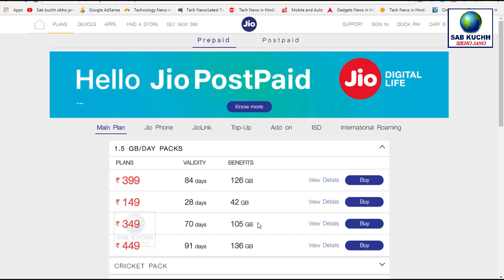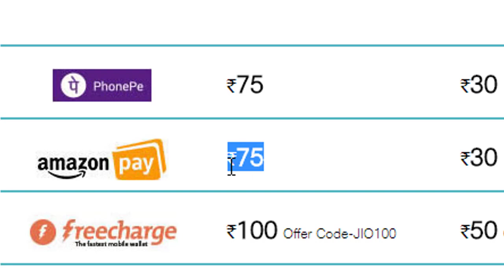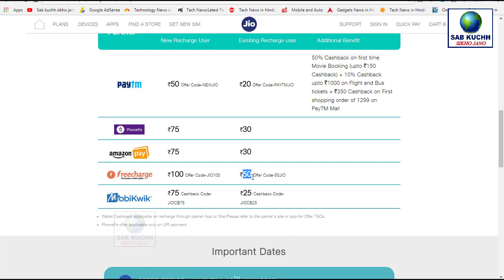Jio ग्राहकों के लिए नया ऑफर 1 से 15 जुलाई तक | Reliance Jio New 100% Cashback Recharge Offer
Monsoon Offer, Reliance 41th AGM
Recharge Offer from July 1 to July 15

Jio ग्राहकों के लिए नया ऑफर 1 से 15 जुलाई तक | Reliance Jio New 100% Cashback Recharge Offer with Md Ali

This Video Full Title:
Jio ग्राहकों के लिए नया ऑफर 1 से 15 जुलाई तक | Reliance Jio New 100% Cashback Recharge Offer By Sab Kuchh Sikho Jano